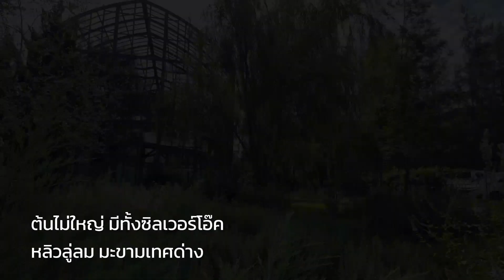the birder's lodge เขาใหญ่